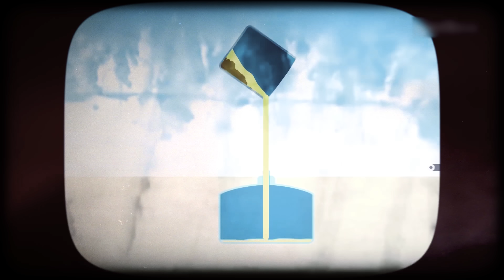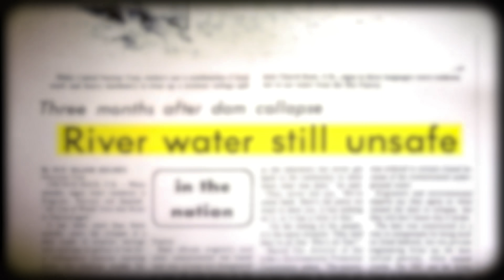धरती पर सबसे खतरनाक Radioactive Places भूल कर भी मत जाना यहाँ | The Most Radioactive Places on Earth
Hey guys There have unfortunately been many Nuclear disasters in history Which means that there are so many places on earth that are suffering from its radiation. In today's video, we will tell you the top 10 most radioactive places on earth where you should never go.